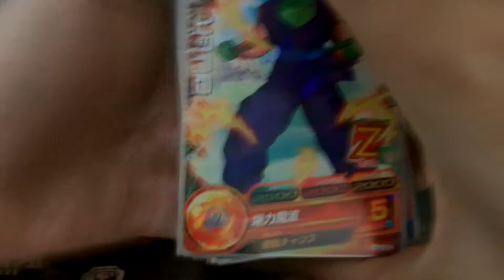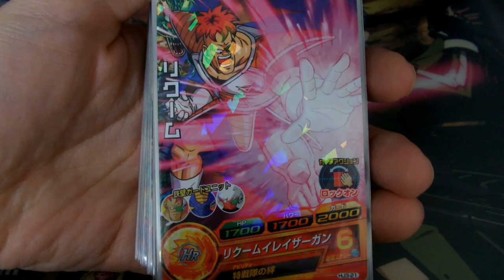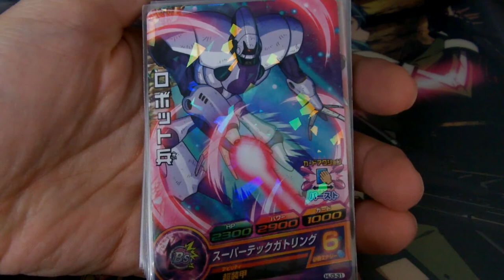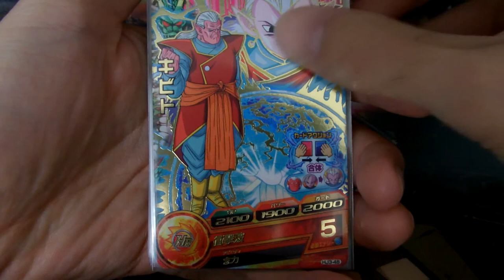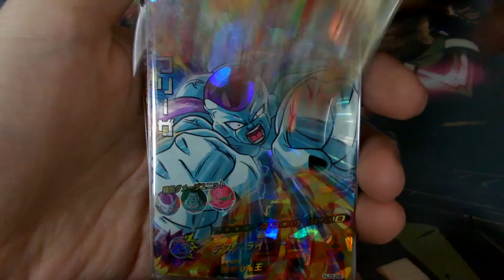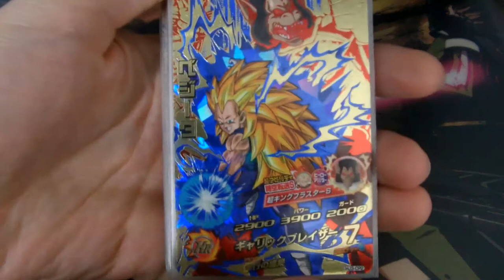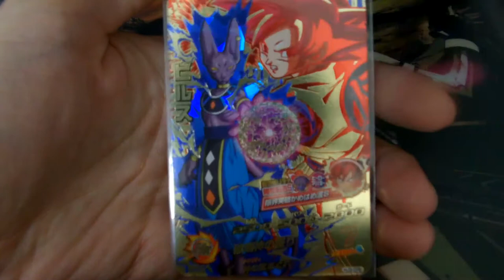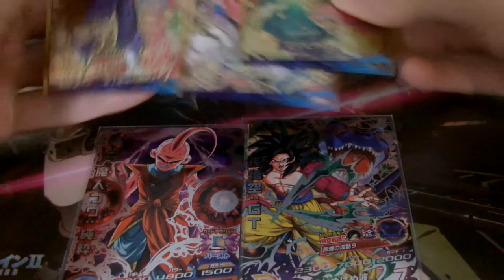[JM3] Dragon ball heroes jaakuryu mission 3 full set